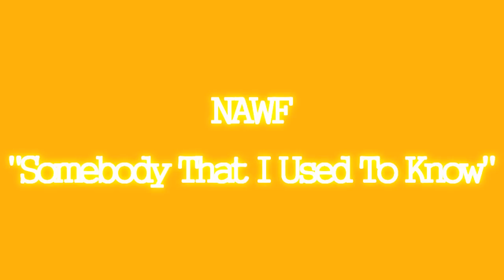"Somebody That I Used To Know" Nawf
a hip hop version of "somebody that i used to know" by Gotye